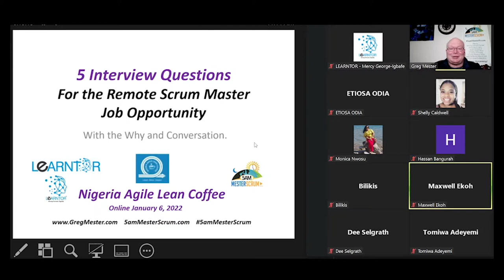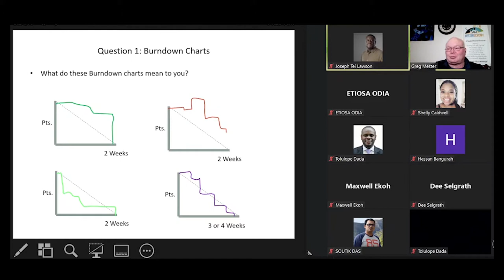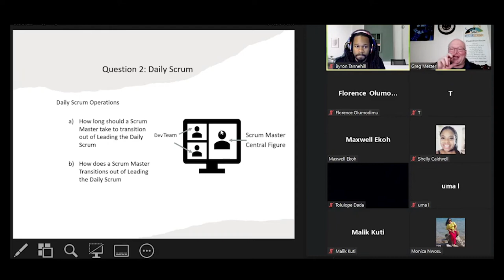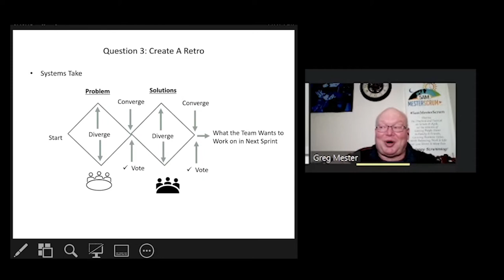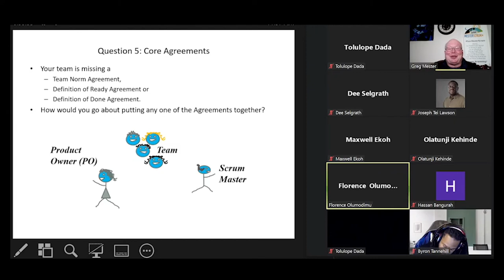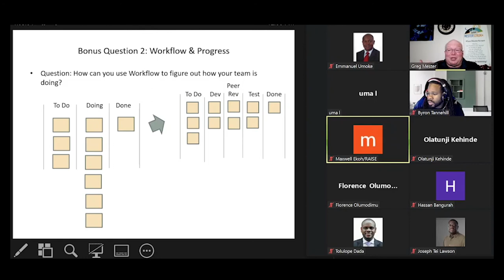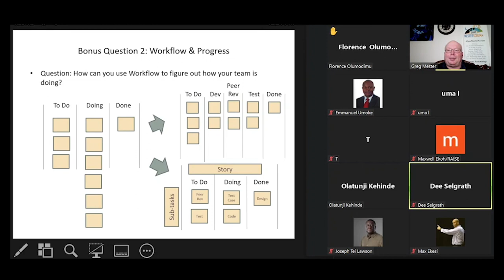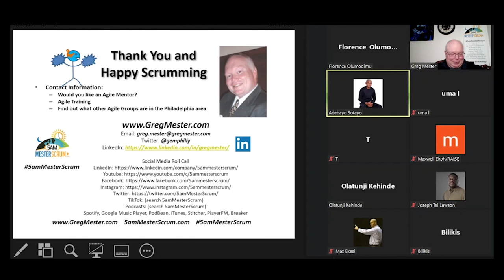5 Interview Questions For Remote Scrum Master Job 5amMesterScrum Nigeria Agile Lean Coffee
5 Interview Questions For Remote Scrum Master Job 5amMesterScrum Nigeria Agile Lean Coffee virtual meeting held on January 6, 2022.
5 Questions
Burndown charts?
Daily Scrum?
Retro using Divergent and Convergent Systems Thinking
A meeting and there is no Agenda, what do you do?
Missing a Team Norm, Definition of Ready or Definition of Done Agreement.

Classic Bonus Question 1 : Scrum Events
Bonus Question 2 : Workflow

Thanks to  Learntor for the opportunity to share.